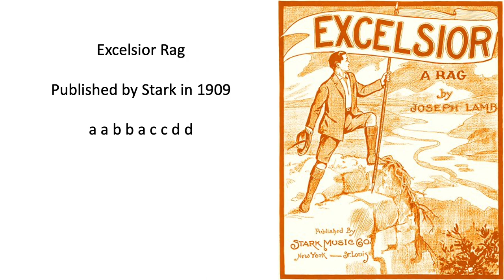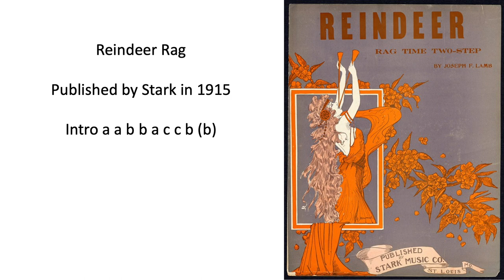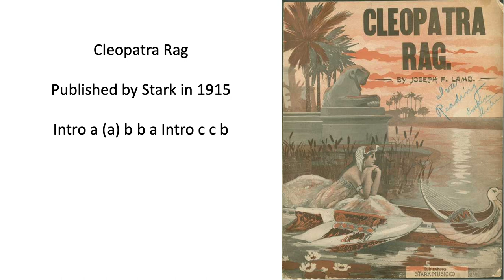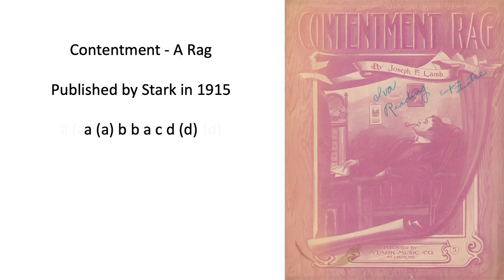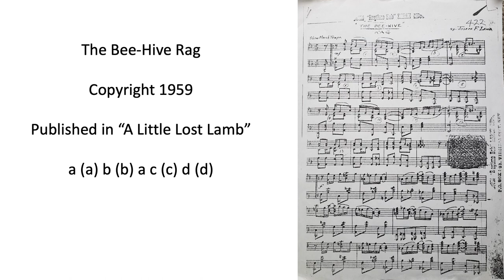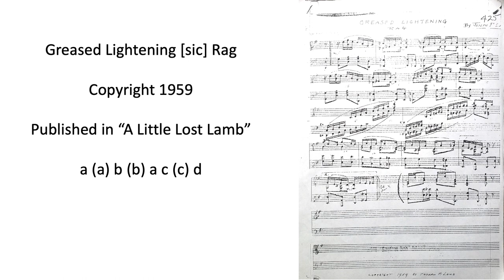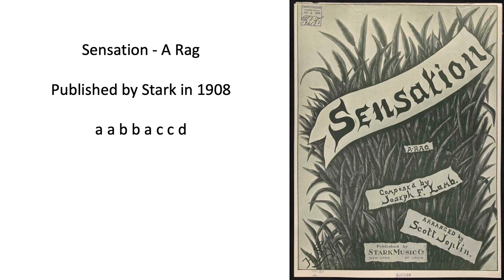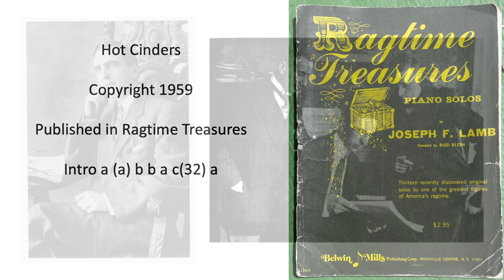Joe Lamb Plays Joe Lamb - The legendary Montgomery Tape (complete)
The life of the American composer Joseph F. Lamb (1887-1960) has been well documented, most completely in Carol J. Binkowski's full-length biography "Joseph F. Lamb: A Passion for Ragtime", (McFarland, 2012). It is also well-known that Lamb recorded his own compositions on several occasions after Rudi Blesh and Harriet Janis's rediscovery of Lamb in 1949, when they were doing the research for their 1950 book "They All Played Ragtime". Lamb did two recording sessions at his home in Brooklyn for Sam and Ann Charters, released on the Folkways LP "Joseph Lamb: A Study in Classic Ragtime" (Folkways FG 3562, still available from the Smithsonian ), on August 12 and August 22, 1959. Mike Montgomery (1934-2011), musician, collector of sheet music and player piano rolls, first met Joseph Lamb in August 1957 at Lamb's home, while Montgomery was on a weekend leave from Army service in Baltimore. Mike served in Germany for more than a year, during which he corresponded with Lamb. Montgomery shipped Lamb a Grundig portable tape recorder from Germany with the intention that Lamb would use it to record his music, especially pieces not yet notated. Montgomery returned to the US in early 1959, and on the evening of February 15, 1959, Lamb recorded 24 tracks of his own compositions, assisted by Mike turning pages for notated pieces. It is a widespread incorrect belief that Montgomery's recording session took place in 1957, when Mike first visited Joe; in fact, he did not possess a tape recorder at the time, and Lamb felt completely out of practice in 1957 at any rate. So both the Montgomery and Charters recording sessions took place in 1959, in February and August, respectively.
     By October 1959, Lamb had gotten back into feeling as though he could play in public, and was convinced by "Ragtime Bob" Darch (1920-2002) to come to Club 76 in Toronto to play a gig, apparently for the first time in his life. Fortunately five tracks of Lamb speaking and playing were captured in the club on October 8, 1959 and are the final five tracks of the "Montgomery Tape".
   The tracks presented here are from the cassette tape "Hot Cinders! Joe Lamb Plays Joe Lamb", produced for the Scott Joplin Foundation of Sedalia, MO for a seminar on Lamb that was given during the 1994 Scott Joplin Ragtime Festival. My copy of the cassette tape is worn, which explains the weak treble range that causes the somewhat muffled sound quality. I have tried to slightly boost the treble and suppress the bass by a few decibels. More interestingly, it is apparent that Montgomery's tape recorder ran a little bit under speed, so that when the tape was mastered, the pitch is a little too high and the tempos correspondingly slightly fast. I have made an effort to reduce the speed to get the pitch and tempo closer to correct on the 24 tracks recorded in February 1959. This correction amounted to about a 4 percent reduction in speed for the first set of tracks, nearly a half step lower in pitch. For example, Alaskan Rag's timing is given as 3' 50"  in Montgomery's notes on the cassette, while the version presented here is 4' 1" long.
   I was surprised to learn a few weeks ago that the "Hot Cinders!" cassette tape is apparently considered somewhat rare, so that only one of these tracks has been in general circulation on the internet in modern times. Encouraged by a few postings on Facebook, I made this transfer despite the sub-optimal condition of my copy of the tape.
   I have included for each track the thematic analysis given by Mike in his liner notes, where parentheses mean that that repeat shown in the score was omitted by Lamb in the corresponding performance. It is evident that Lamb began to tire as the evening progressed (Montgomery wrote that the tracks are in the order in which Lamb played them), judging by the playing getting noticeably less clean and more repeats are omitted as the track number increases. After playing Toad Stool Rag (track 18), Lamb apologizes for "balling that part up"!
I show the first page of Lamb's manuscripts of three of the "Little Lost Lamb" pieces. Nth generation photocopies like these of Lamb's manuscripts circulated in the collector world for many years, before Sue Keller and Howard Vigorita (Ragtime Press) worked with the composer's daughter Pat Lamb Conn (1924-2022) to publish the "A Little Lost Lamb" folio in about 2005. The Mills folio "Ragtime Treasures" was published in 1964 - what is shown herein is my now-battered copy that I bought new at Volkwein's Music in Pittsburgh circa 1974 (for the cover price of $2.95) - and the pieces in that folio have only recently become available again, from Sheet Music Now . In fact, I provided the scans of the music to that publisher from that very copy of the Mills folio. (They have newly typeset all of the pieces for digital publication.)